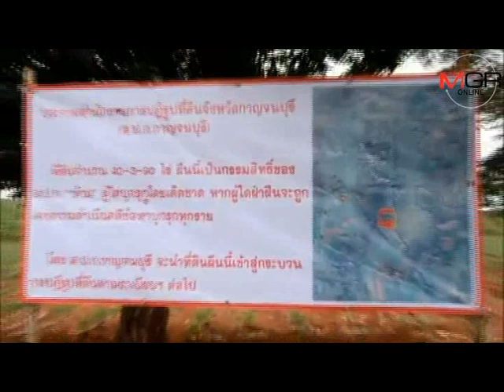ส.ป.ก.กาญจน์โร่ขึ้นโรงพักแจ้งความดำเนินคดีนายทุนรุกที่กว่า 40 ไร่อยู่ภายในรั้ววัดป่าหลวงตาบัว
16/06/2016 ส.ป.ก.กาญจน์โร่ขึ้นโรงพักแจ้งความดำเนินคดีนายทุนรุกที่กว่า 40 ไร่อยู่ภายในรั้ววัดป่าหลวงตาบัว